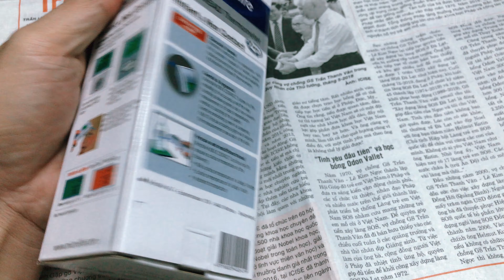Trên tay nhiệt kế điện tử hồng ngoại đo Trán Microlife FR1MF1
Hôm nay mình xin giới thiệu đến các bạn một chiếc nhiệt kế điện tử dùng để do trán, đo thân nhiệt cơ thể. Với nhiệt kế này bạn dễ dàng phát hiện xem ai bị sốt để có thể cách ly. Nhiệt kế điện từ này dùng hồng ngoại để đo nhiệt độ. Có thể đo nhiệt độ phòng, nhiệt độ cơ thể, thậm chí bạn có thể đo nhiệt độ thức ăn, hay bình sữa của em bé để em bé khỏi bị bỏng.

Đo thân nhiệt như thế nào, đo thân nhiệt đúng cách ra sao? Với Nhiệt kế hồng ngoại đo Trán Microlife FR1MF1 này bạn chỉ cần để nhiệt kế gần nơi cần đó, nhấn nút start, trong vòng 1 giây sẽ có hiển thị nhiệt độ ngay lập tức.

Cảm ơn bạn đã xem clip Trên tay nhiệt kế điện tử hồng ngoại đo Trán Microlife FR1MF1. Nếu có bất kỳ thắc mắc nào đừng quên để lại comment bên dưới clip nhé.